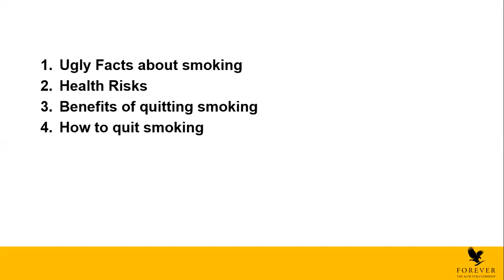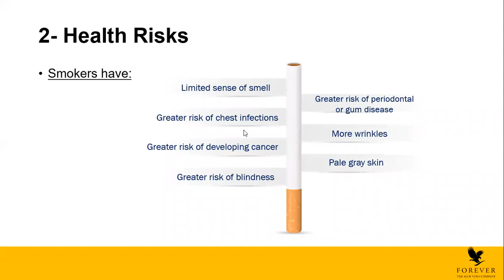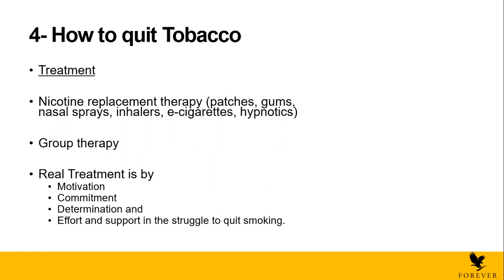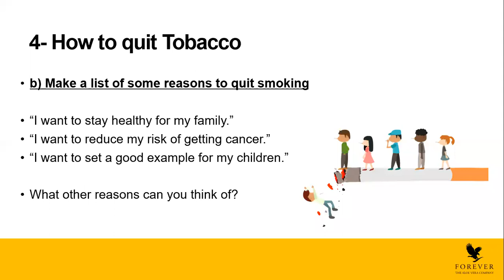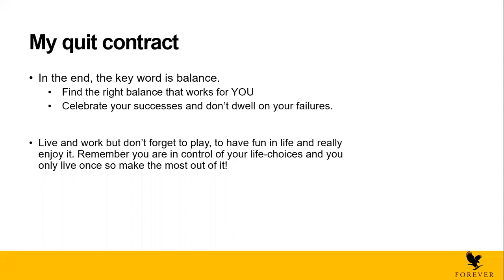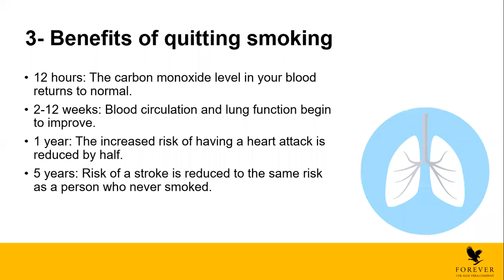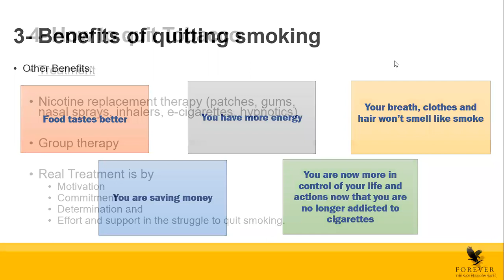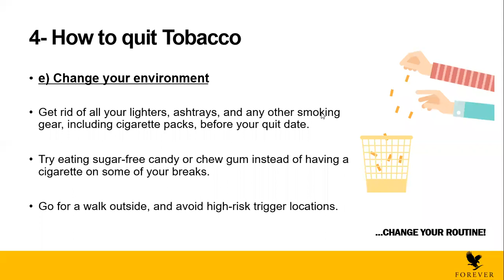Tips for smoking cessation